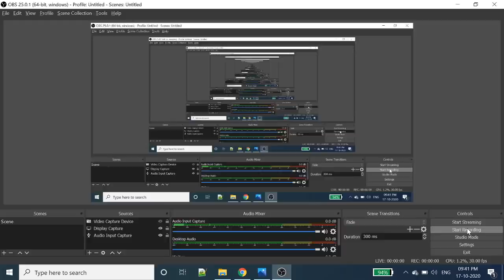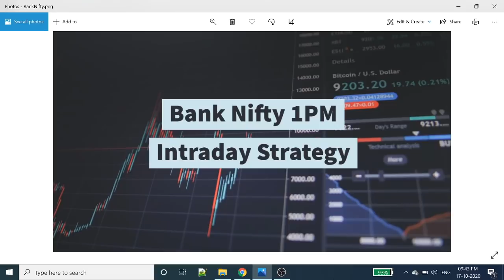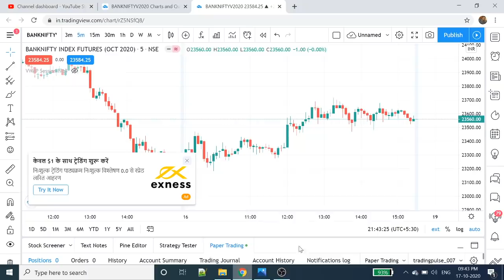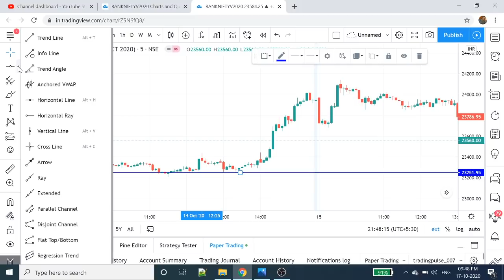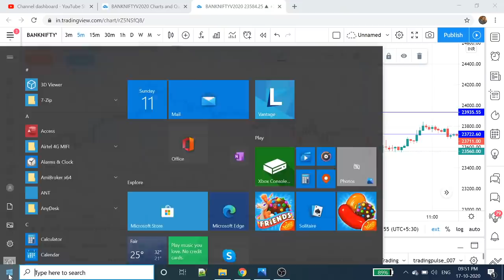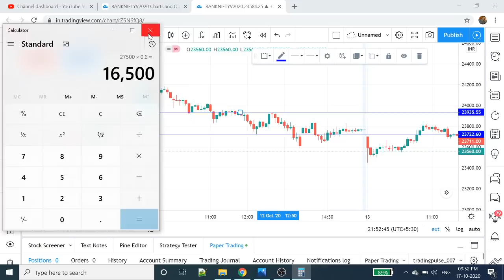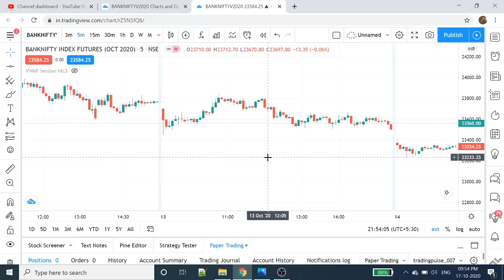Bank Nifty 1PM Intraday Strategy